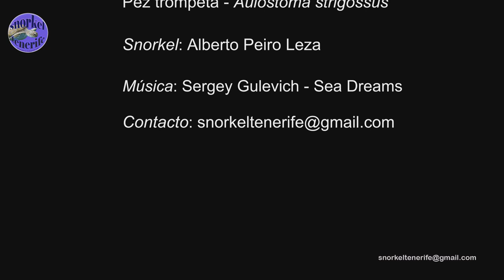Snorkel Tenerife: Vida marina 13/07/2024 - CC-BY-4.0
Refrescantes imágenes. Disfruta mucho!!! Enjoy life!

Permiso de uso mencionando procedencia:
Autor: Snorkel Tenerife - Alberto